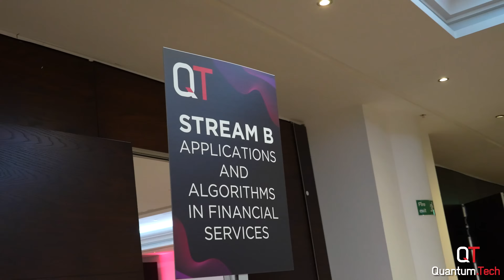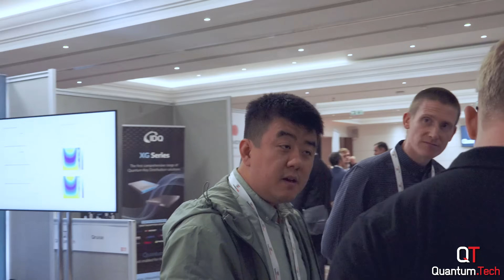Quantum.Tech Europe 2024 Highlights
Quantum.Tech returned back to London in September 2024, live and in person! It was a fantastic experience to bring the whole global community back together with over 100 speakers showcasing the latest innovations in quantum computing.

Want to get involved in the next Quantum.Tech event?